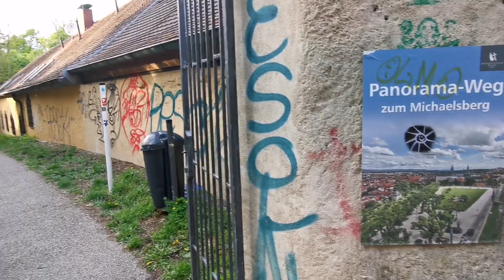🇩🇪【德國Vlog】德國小威尼斯班貝格 世界文化遺產之千年巴伐利亞古城 UNESCO world heritage site Bamberg Germany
影片景點簡介:

班貝格於1993年入選聯合國教科文組織的世界文化遺產名錄

市政廳外牆的濕壁畫是1755年時重新繪製的，上面充滿著活潑的小天使還有人像，以鮮明的紅棕、黃色所畫的聖經人物與希臘柱

亨利二世（Heinrich II）國王把班堡設為首都時所建的皇帝大教堂 (Kaiserdom / Imperial cathedral)

建於 1015 年, 位於米哈耶爾丘 (Michaelsberg) 的聖米哈耶爾教堂 (Michaelskirche /St Michael's Monastery)
原本是修道院，當時的僧侶們是第一批會釀造啤酒的人，當時修道院裡的釀酒廠現在變成弗蘭哥尼釀酒博物館
到了 1803 年後，修道院改為救濟院，而教堂則繼續它的功能，提供當地居民信仰上的庇護。現在的聖米哈耶爾教堂則是做為收容老人的養老院